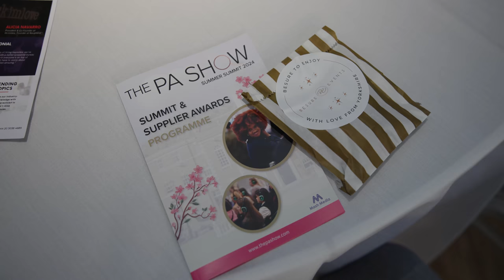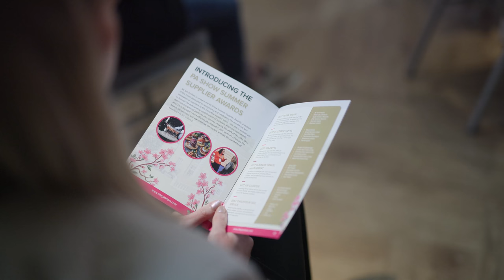PA Show: Summer Summit 2024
The PA Show Summer Summit & Supplier Awards was a full-day conference focused on tech for the executive support community, culminating in an informal early evening networking session, drinks, and awards. This event, an unparalleled gathering of professional brilliance, took place in July and was hosted at the prestigious HAC Ground (Honourable Artillery Company) in the heart of London.